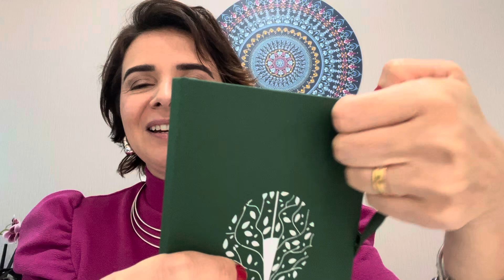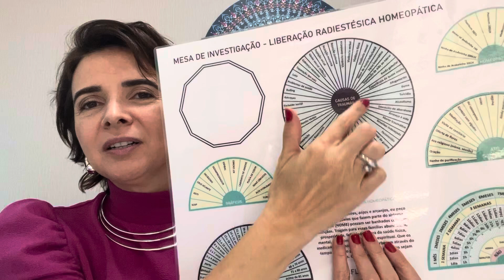Os materiais que nós usamos na Liberação Radiestésica Homeopática